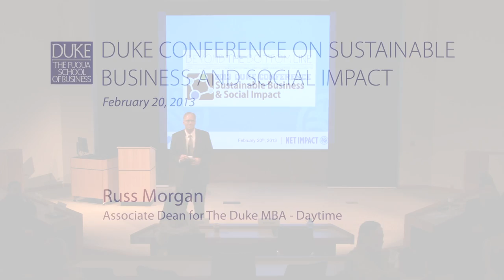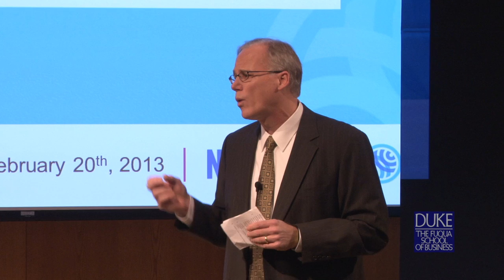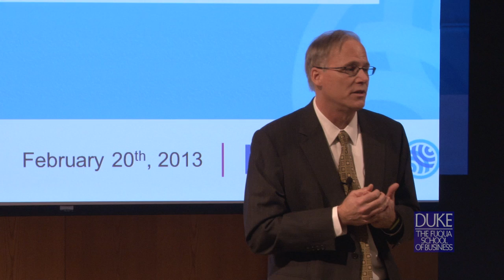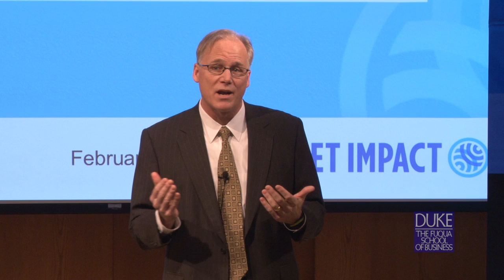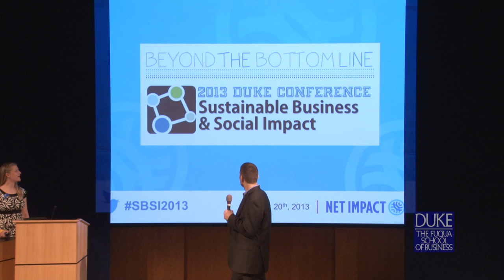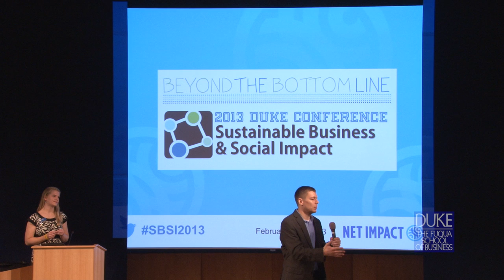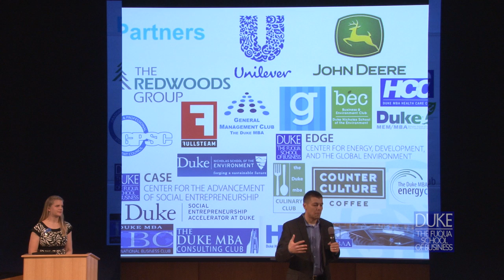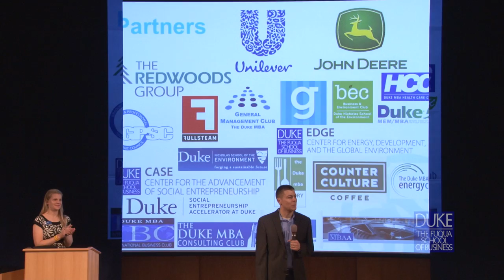SBSI 2013: Welcome and Introduction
Welcome and Introduction by Russ Morgan -- Dean of Daytime MBA program, The Fuqua School of Business

The Duke Conference on Sustainable Business and Social Impact is an annual event hosted by the Duke MBA Net Impact Club that attracts 400 attendees to The Fuqua School of Business to discuss current issues and opportunities in sustainable and socially responsible business. This video features a speaker at the 2013 conference on Wednesday, February 20th, which focused on "Beyond the Bottom Line" issues and innovations in the fields of Sustainability, Finance, Social and Technology.